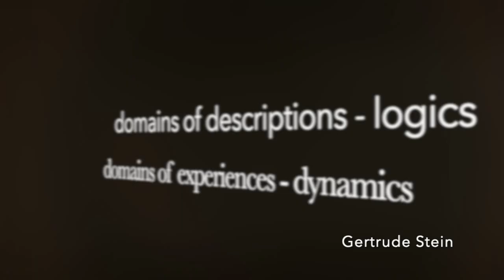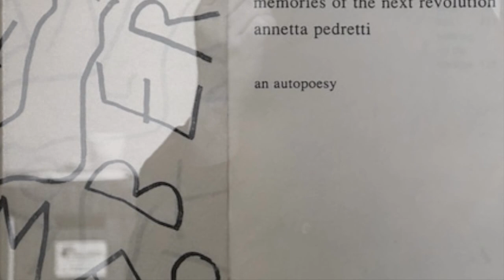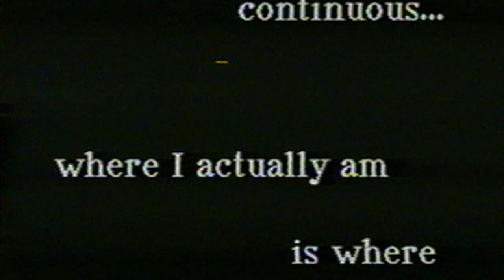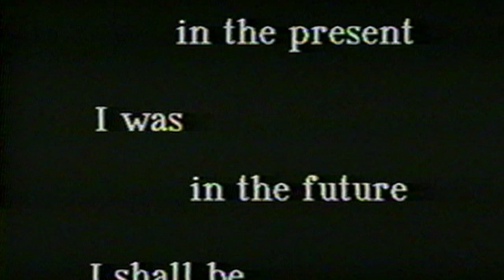Cybernetic Metaphors: Flowing, Floating, Swimming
A video short, created for the RSD13 conference in October 2024, with help of the ASC, New MACYs group.